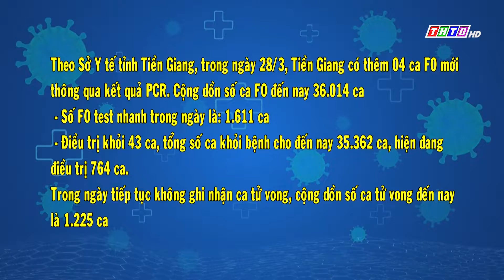Tiền Giang ghi nhận 1615 ca nhiễm COVID-19 mới trong ngày 28/3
© Copyright by Đài Phát thanh và Truyền hình Tiền Giang   ☞ Do not Reup